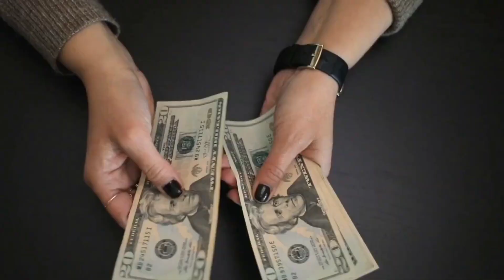23 Feb 2023 | Currency Rates Today in Pakistan | dollar rate in pakistan | mixpati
Your Queries in this video:
new dollar rate today
dollar rate
today dollar rtae in pakistan